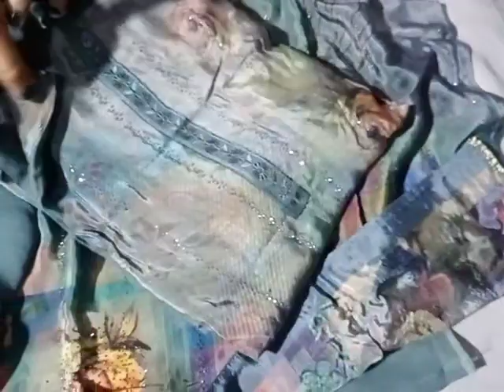🌹simple sobar cool look attractive suits with reasonable prices📞 🌹(10/02/23)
simple sobar cool look attractive suits with reasonable prices